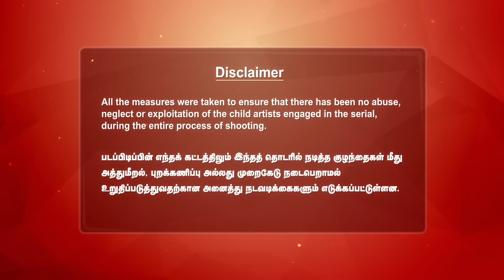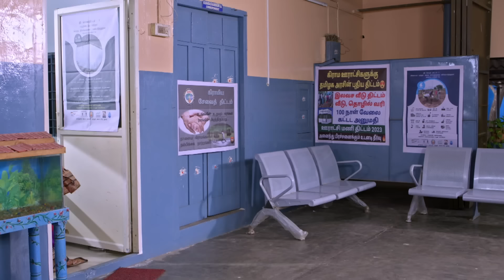Vanathai Pola - Highlights | 04 Dec 2023 | Sun TV | Tamil Serial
"Watch the Highlights of popular Tamil Serial VanathaiPola that airs on Sun TV.

Watch all Sun TV Serials FREE on SUN NXT App. *Free for Indian Users only

Siblings, Chinrasu and Thulasi, who lose their parents at a young age, will go to any lengths for each other. Though Thulasi is in love with Vetri, she agrees to her brother’s wish. Follow the stirring tale of this doting brother and sister.